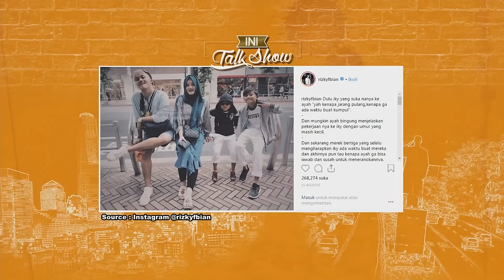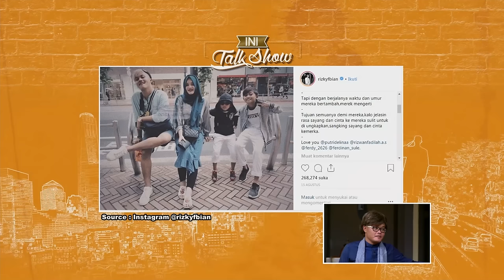Curahan Hati Sule yang Terdalam Untuk Anak-anak